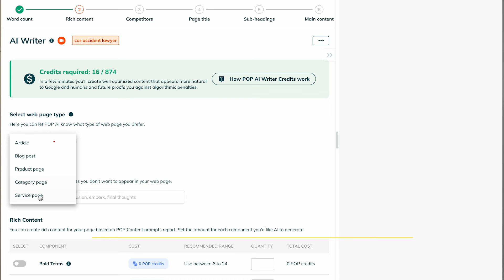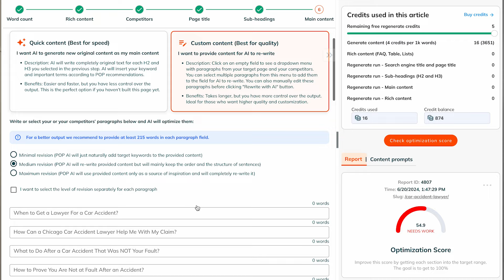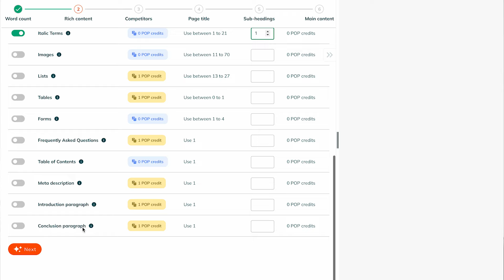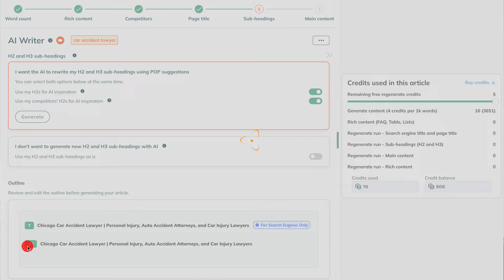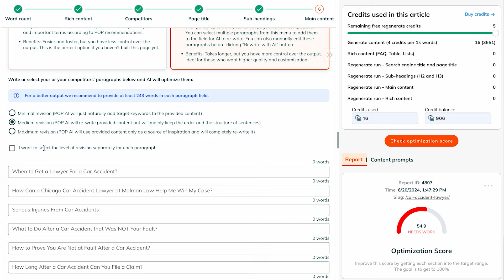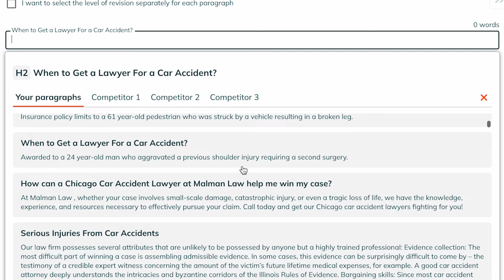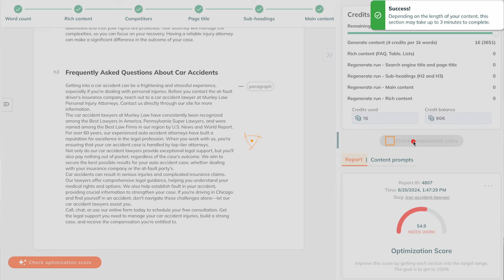POP AI Custom: Turn Your Content Into Page 1 Rankings (2024)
Introducing POP AI Custom - incredibly high-quality AI content without sacrificing your personal touch, expertise, and unique perspective.

The POP AI Custom content writer gives you maximum control over the generated output, while dialing in your optimization.

Here's how it works: the AI takes your previously written content, along with your top competitors’ content, and uses that as a baseline to expand upon, thereby generating an exceptionally high-quality, optimized article.

🔎 Read the full article about the POP Custom AI Content writer

Timestamps:
00:00 Intro
00:24 Why AI can be terrible for the majority of SEOs and content creators
02:04 What is POP AI Custom
03:06 Tutorial

✅ 7-day refund guarantee